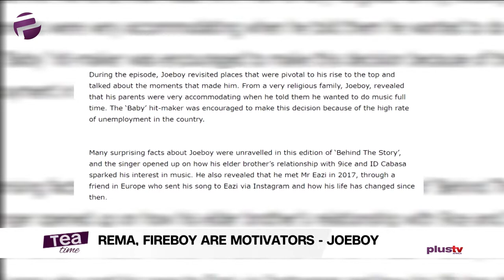Rema, Fireboy Are Motivators, Not Competitions – Joeboy